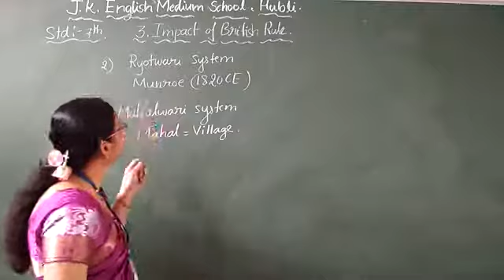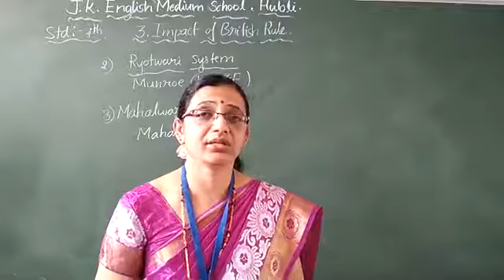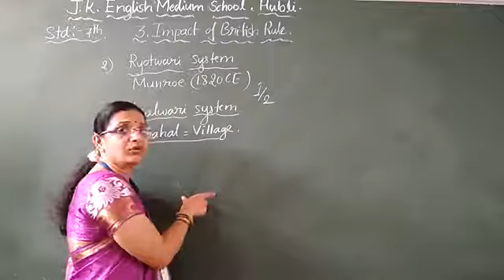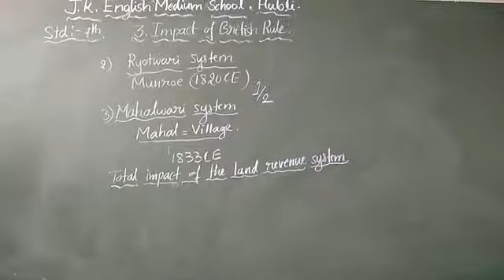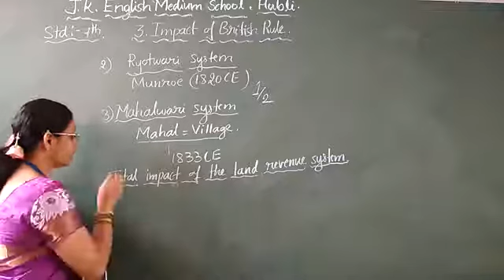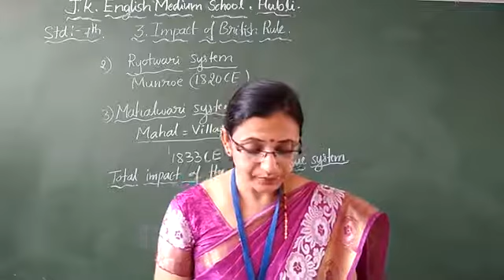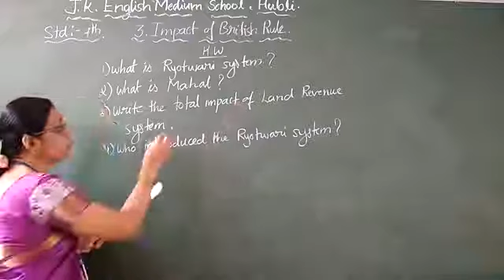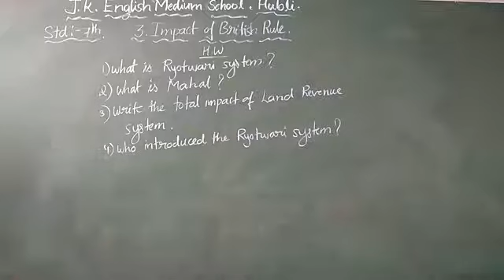3. Impact of British Rule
About Roytwari and Mahalwari system